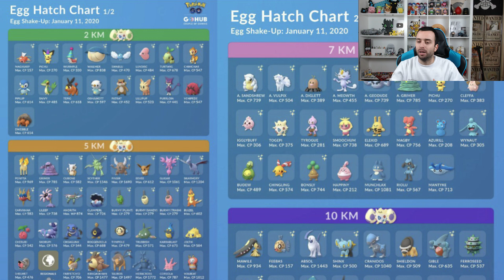¿QUE TE PUEDES ENCONTRAR AHORA ABRIENDO HUEVOS? NUEVAS INCORPORACIONES! [Pokémon GO-davidpetit]